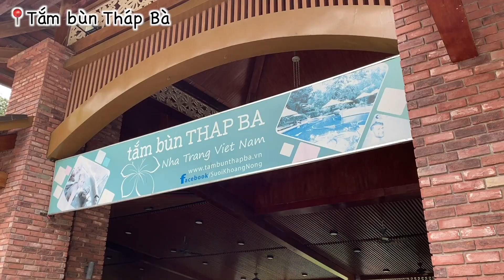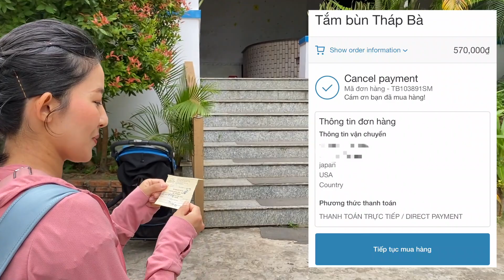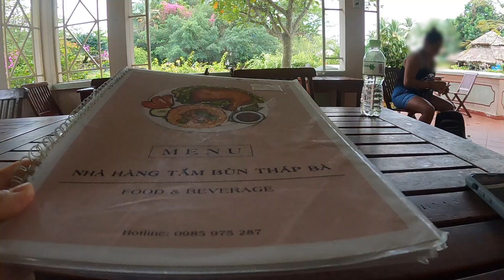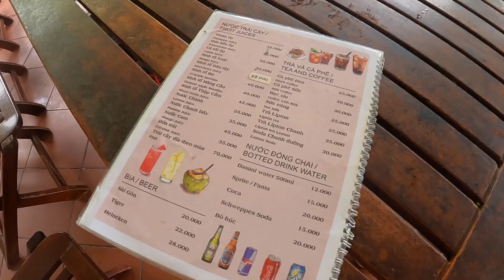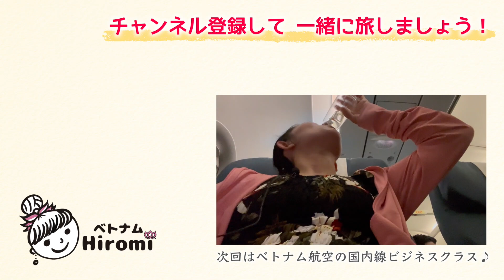リゾートに来たら絶対行くべきベトナムの風呂がおもしろすぎた【ニャチャン名物・泥温泉】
ニャチャン名物の泥風呂温泉に入ってみました！

市街地からタクシーで行きやすくて
なかなかエキサイティングな泥スパを体験することができます。

※2月の旅行のため季節感がちょっとずれてます

■撮影機材
★カメラ  CANON  EOS Kiss X10